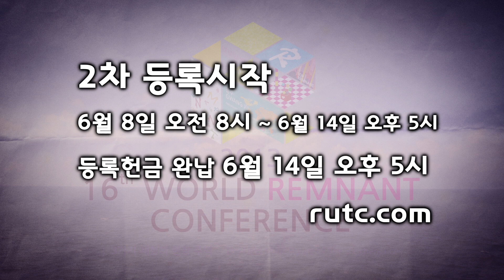2013 세계 Remnant 대회 4차 홍보영상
2013 세계 Remnant 대회 4차 홍보영상

2013 World Remnant Conference 4th PR (사)세계복음화전도협회